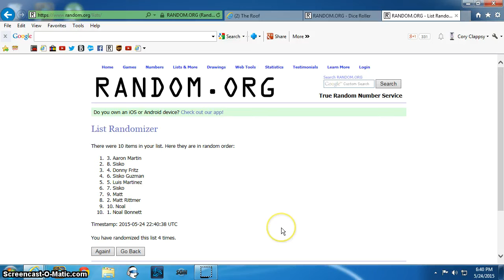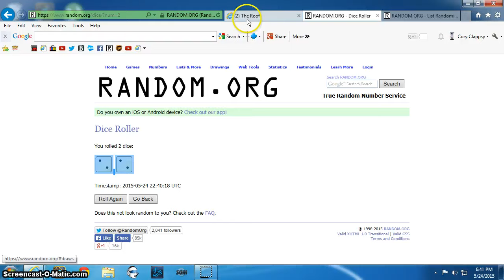Jorge Soler Pure Glass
Cunningham CC